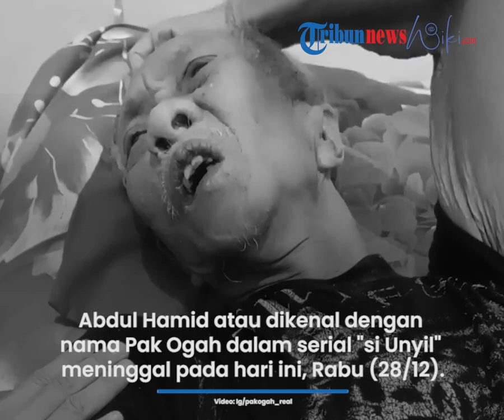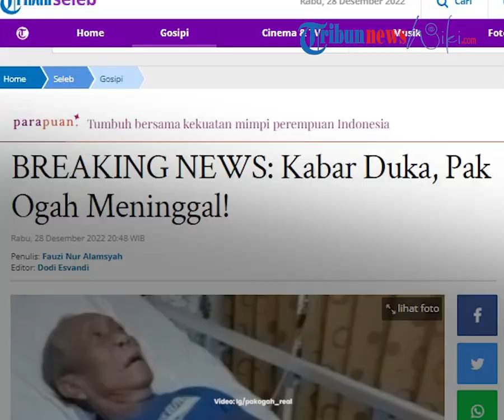Kabar Duka, Pak Ogah Meninggal Dunia, Pak Ogah Mengidap Sakit Penyumbatan Darah di Otak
TRIBUN-VIDEO.COM, JAKARTA - Kabar duka kembali datang dari publik figur Tanah Air.

Abdul Hamid atau dikenal dengan nama Pak Ogah dalam serial "si Unyil" meninggal pada hari ini, Rabu (28/12/2022) pukul 19.30 WIB.

Kabar tersebut dikonfirmasi langsung oleh sang istri, Yuyun.

Ia menyebut jenazah Pak Ogah masih berada di rumah sakit.

"Iya betul, masih di kamar jenazah," kata Yuyun kepada Tribunnews.com, Rabu (28/12/2022).

"Jam 19.30 hari ini," lanjutnya.

Yuyun belum bisa memastikan kapan jenazah Pak Ogah akan dimakamkan, sebab ia dan keluarga beserta anak-anak harus melakukan konfirmasi terlebih dahulu.

"Belum (tahu untuk dimakamkan di mana dan kapan) nanti setelah pulang baru ada rencana beruntung dulu bareng anak-anak," kata Yuyun.

Diketahui, Pak Ogah mengidap penyumbatan darah di otak.

Hal tersebut membuatnya kesulitan saat berbicara.

Pak Ogah juga sudah menjalani perawatan di rumah sakit selama 18 hari dan sudah pulang dari dua pekan lalu.

Artikel ini telah tayang di Tribunnews.com dengan judul BREAKING NEWS: Kabar Duka, Pak Ogah Meninggal!,
Editor: Dodi Esvandi